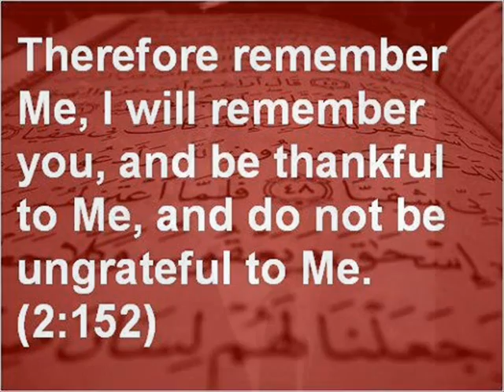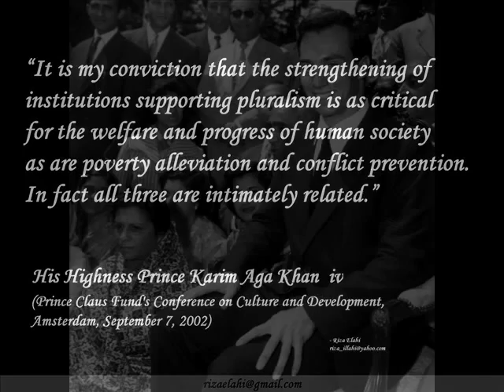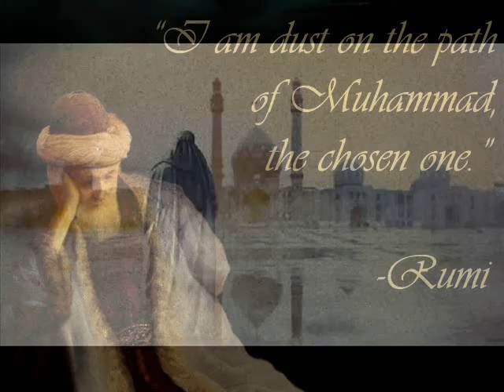Ya Imam Husseyn,Labbayk Ya Husseyn!